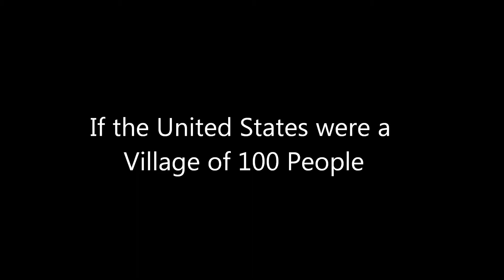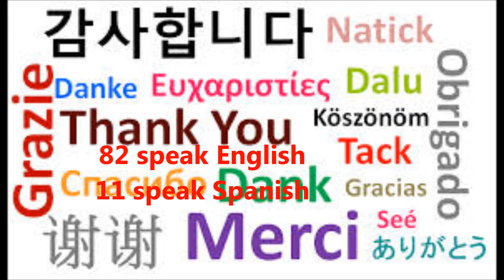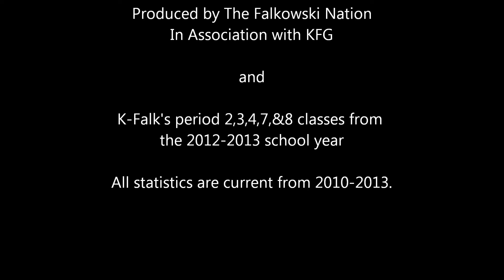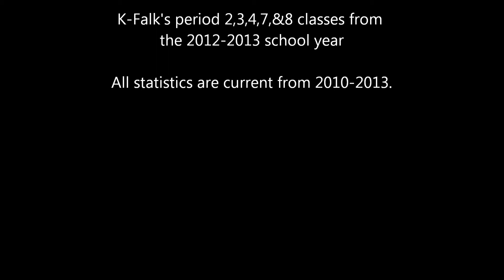If the US were a village of 100 people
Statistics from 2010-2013